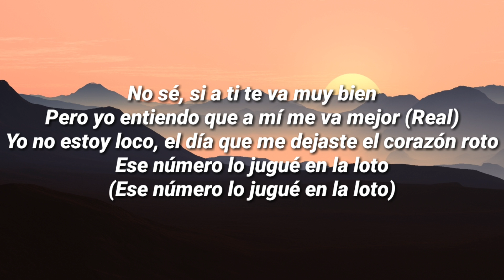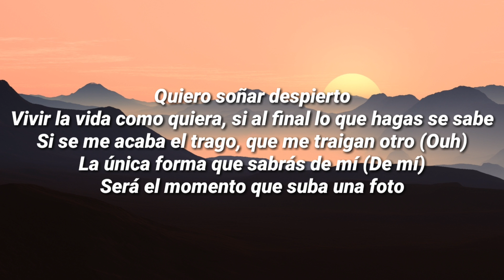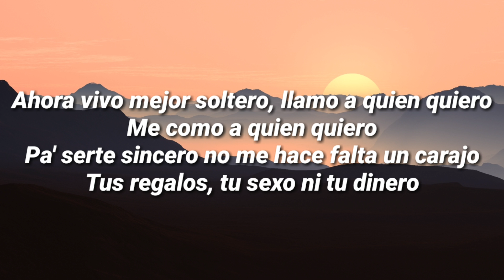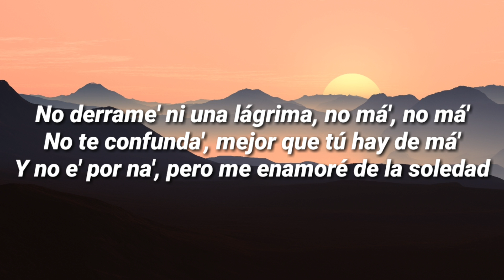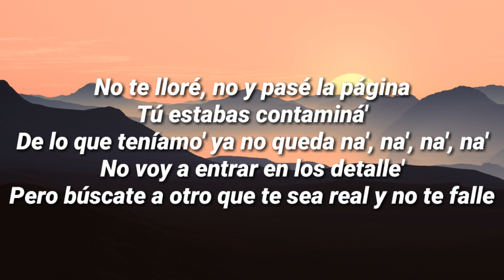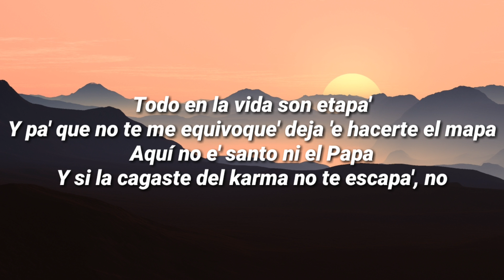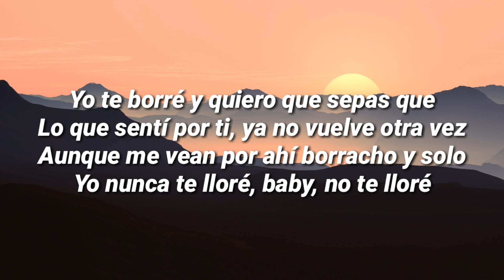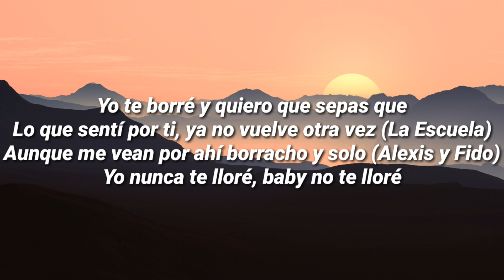Alexis Y Fido - No Te Lloré (Letra)